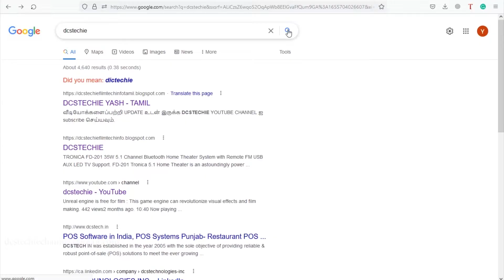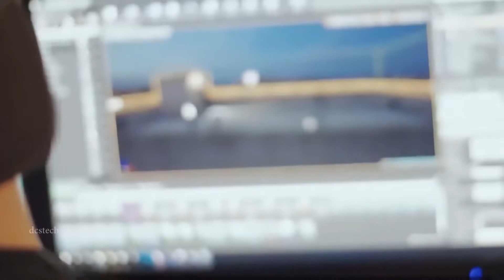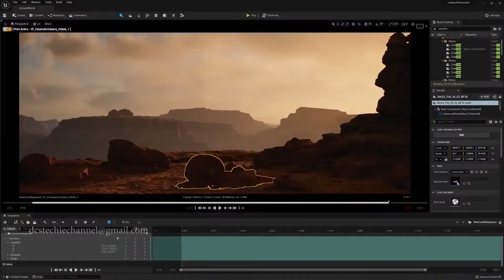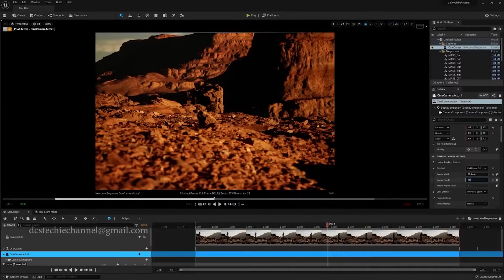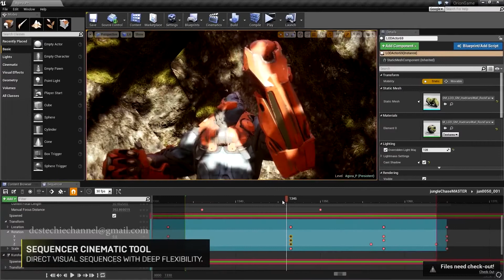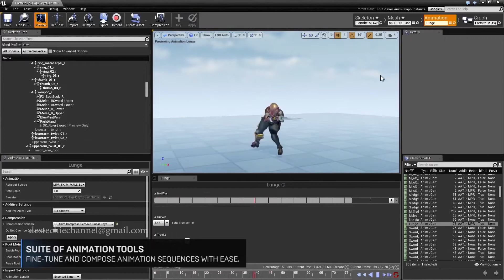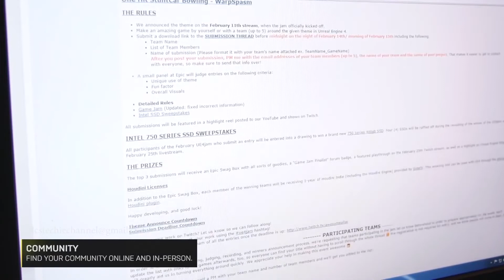அன்ரியல் எஞ்சின்-Unreal engine in tamil